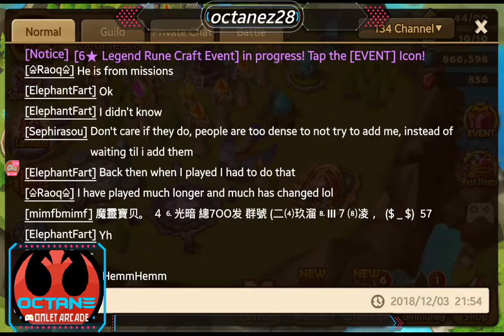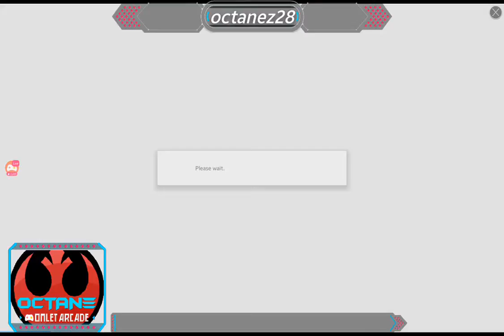Glass of beer with a side of SW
Watch me play Summoners War